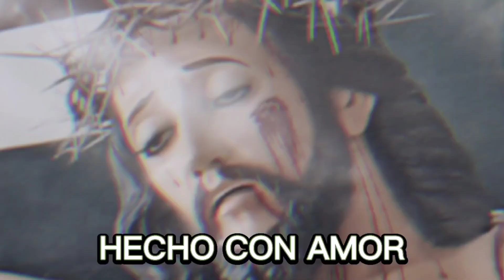✔ Evangelio En Píldora ● Sábado 10 de Diciembre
Sábado de la segunda semana de Adviento

Lectionary: 186

Primera Lectura

Eclesiástico (Sirácide) 48, 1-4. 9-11

En aquel tiempo, surgió Elías, un profeta de fuego;
su palabra quemaba como una llama.
Él hizo caer sobre los israelitas el hambre
y con celo los diezmó.
En el nombre del Señor cerró las compuertas del cielo
e hizo que descendiera tres veces fuego de lo alto.
¡Qué glorioso eres, Elías, por tus prodigios!
¿Quién puede jactarse de ser igual a ti?
En un torbellino de llamas fuiste arrebatado al cielo,
sobre un carro tirado por caballos de fuego.
Escrito está de ti que volverás,
cargado de amenazas, en el tiempo señalado,
para aplacar la cólera antes de que estalle,
para hacer que el corazón de los padres se vuelva hacia los hijos
y congregar a las tribus de Israel.
Dichosos los que te vieron
y murieron gozando de tu amistad;
pero más dichosos
los que estén vivos cuando vuelvas.

Salmo Responsorial

Salmo 79, 2ac. 3b. 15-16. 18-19

R. (4) Ven, Señor, a salvarnos.
Escúchanos, pastor de Israel;
tú que estás rodeado de querubines,
manifiéstate,
despierta tu poder y ven a salvarnos.
R. Ven, Señor, a salvarnos.
Señor, Dios de los ejércitos, vuelve tus ojos,
mira tu viña y visítala:
protege la cepa plantada por tu mano,
el renuevo que tú mismo cultivaste.
Que tu diestra defienda al que elegiste,
al hombre que has fortalecido.
Ya no nos alejaremos de ti:
consérvanos la vida y alabaremos tu poder.

Preparen el camino del Señor, hagan rectos sus senderos,
y todos los hombres verán al Salvador.
R. Aleluya.

Evangelio

En aquel tiempo, los discípulos le preguntaron a Jesús: “¿Por qué dicen los escribas que primero tiene que venir Elías?”
Él les respondió: “Ciertamente Elías ha de venir y lo pondrá todo en orden. Es más, yo les aseguro a ustedes que Elías ha venido ya, pero no lo reconocieron e hicieron con él cuanto les vino en gana. Del mismo modo, el Hijo del hombre va a padecer a manos de ellos”.
Entonces entendieron los discípulos que les hablaba de Juan el Bautista.